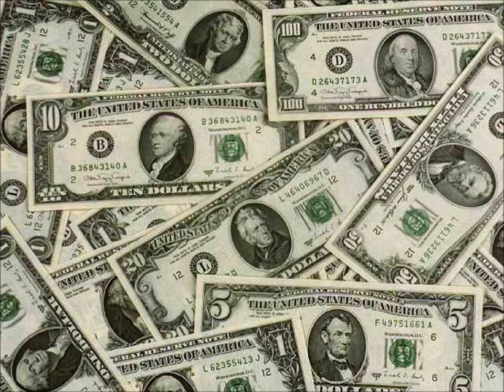Toni Gozza & Fat City - Slow Horses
Fat City - "Slow Horses"

Toni Gozza - Drums & Vocals
Jonny Blundell - Guitar & Vocals
Jiggs Downing - Bass & Tricks
Jethro Butow - Guitar

Backing Voices:
Wendy Oldfield
Jo Day
Julie Blundell
Caroline Blundell

Executive Producer - Robin Mann
Principal Records

This is not the original video - The soundtrack was recorded October 1988 in Johannesburg by Robin Mann - Principal Records